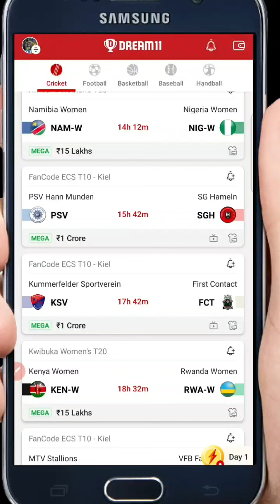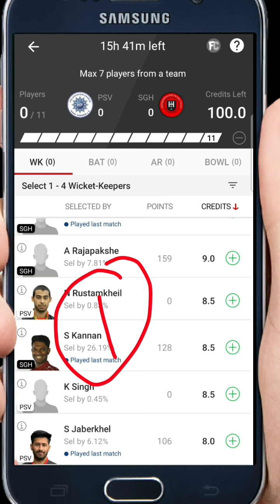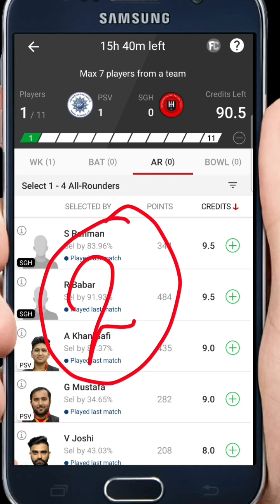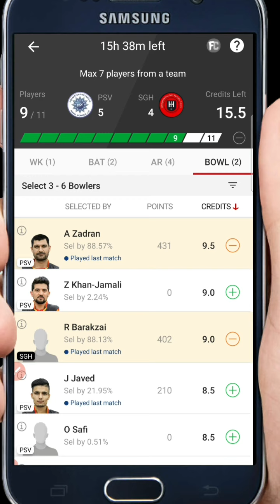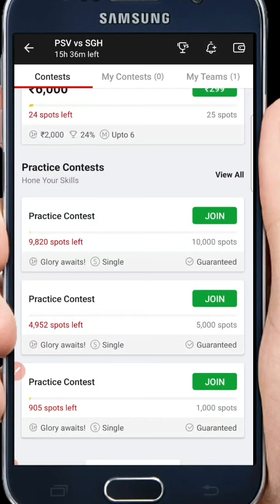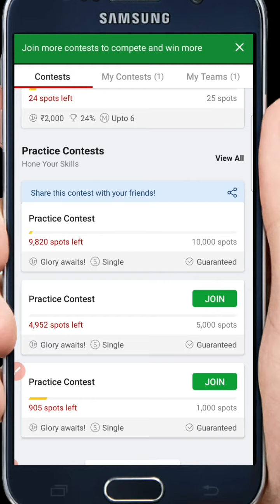PSV VS SGH | PSV vs SGH dream11 team | psv vs sgh dream11 team prediction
hii guys is video me hm apko psv vs sgh team ke bare me bataynge..

This game involves an element of financial risk and may be addictive. Please play responsible and at your own risk.

The relevant law in India is absolutely clear that,unlike games of "chance",game which substainally. All games hosted by draem 11are carefully desgined and the jurisdiction of prize winners is stricly monitored to ensure legal.